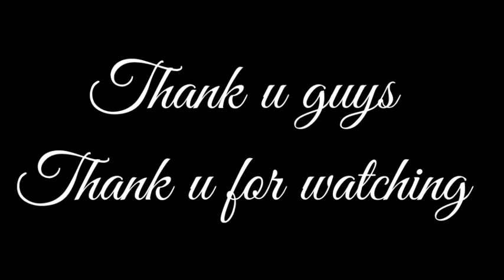Christmas Special 🌲🌲 Kul kul Recipe in tamil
Hi friends

I'm on Instagram as @n.m.mohamed_jazib. Install the app to follow my photos and videos.

bye 👋👋